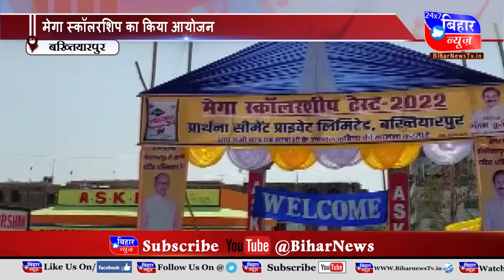BIHAR NEWS 16 MARCH 4 PM 2022